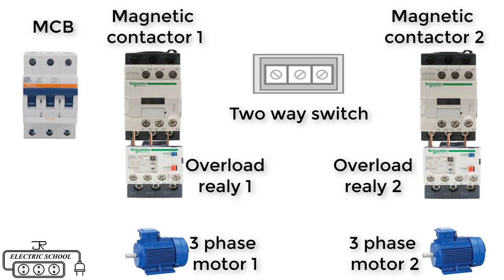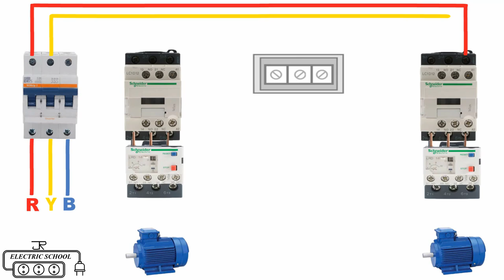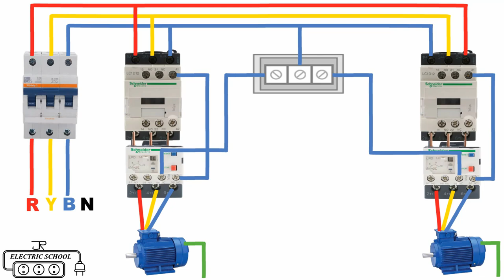how to control 3 phase motor in two way switch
What is the difference between 2 way and 1 way switch
the 1 way switch has two contacts and the 2 way switch has three contacts in a 2 way switch there are two 1way switches combined in one one of the terminals can be connected to either of the two but not both at the same time.
what is magnetic contactor
Magnetic contactors are used for high power applications they allow a lower voltage and current to switch a much higher power circuit so they are generally larger and more heavy duty than control relays enabling them to switch higher power loads on and off for many thousands of cycles.